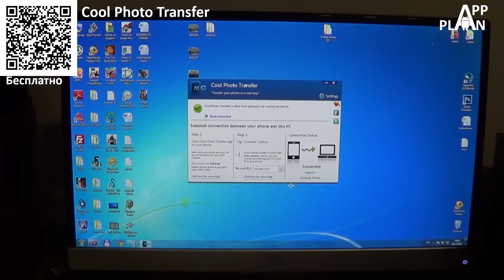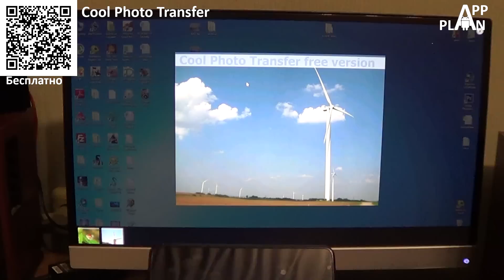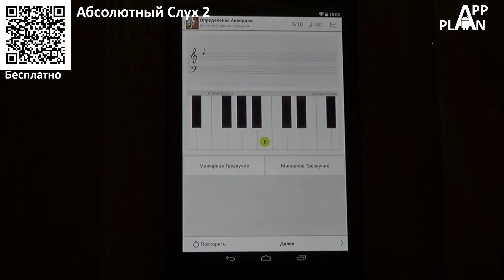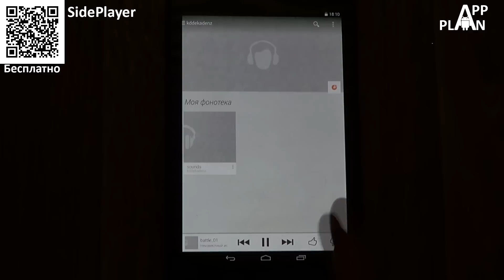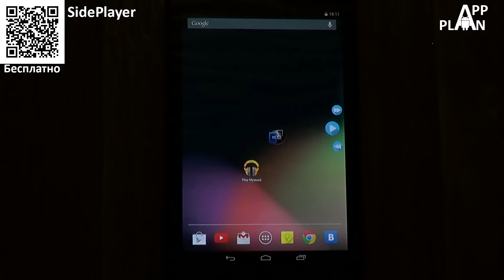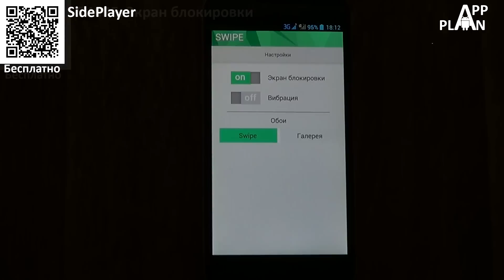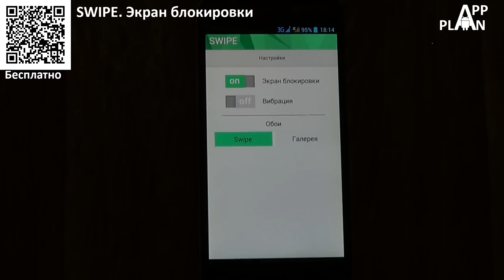App Plan #63 "Как развить музыкальный слух"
App Plan - это наша рубрика, посвященная обзорам приложений для Android.